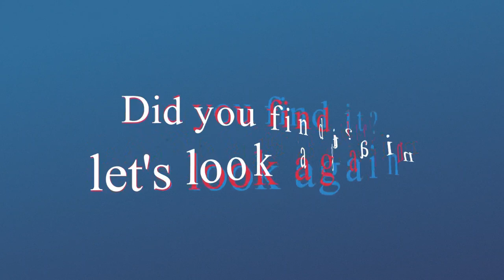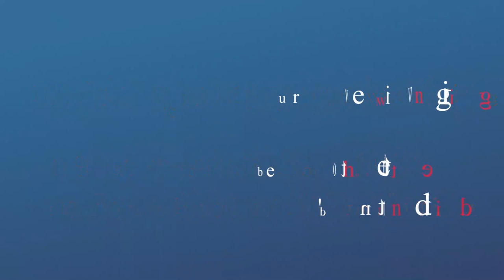Spot the changing difference #519 | Pictures Puzzle | The photo will change | Brain training